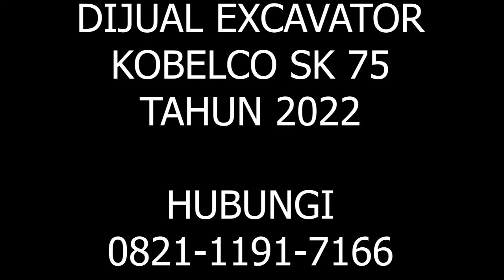DIJUAL EXCAVATOR KOBELCO SK 75 | FOR SALE USED EXCAVATOR KOBELCO SK75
DIJUAL KOBELCO SK 75

ALAT BERAT DIJUAL
EXCAVATOR BEKAS
EXCAVATOR DIJUAL
DIJUAL KOBELCO SK75
DIJUAL EXCAVATOR KOBELCO SK75
EXCAVATOR KOBELCO SK 75 BEKAS DIJUAL

FOR SALE USED EXCAVATOR KOBELCO SK 75
USED KOMATSU EXCAVATOR SK 75